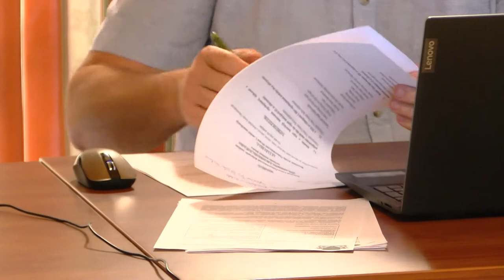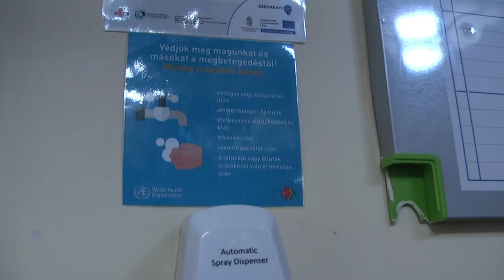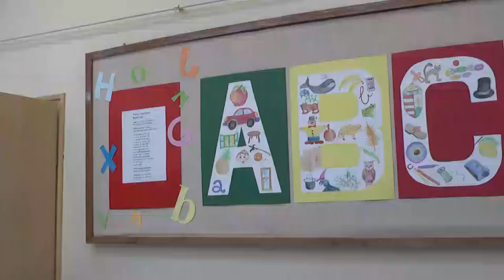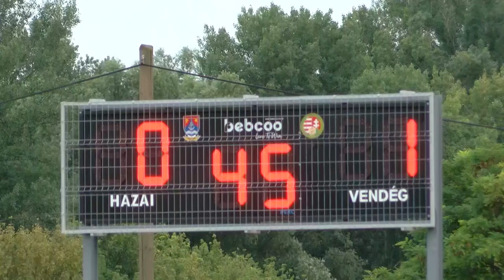Bonyhádi napló - Bonyhád 20200904